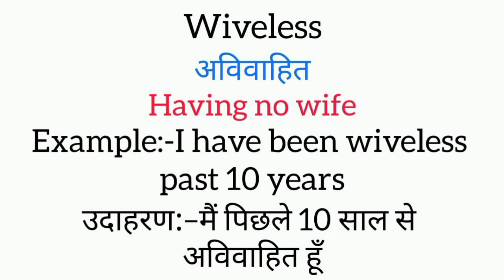Wiveless meaning in hindi || wiveless ka matlab kya hota hai || word meaning english to hindi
wiveless meaning in hindi
wiveless ka matlab kya hota hai
english to hindi
word meaning
what wiveless
wiveless का हिंदी अर्थ